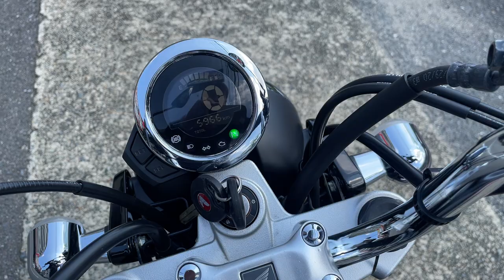モンキー125 ABS 2020年 中古車 バイクショップ名:エナジーモータースタイル 東大阪店